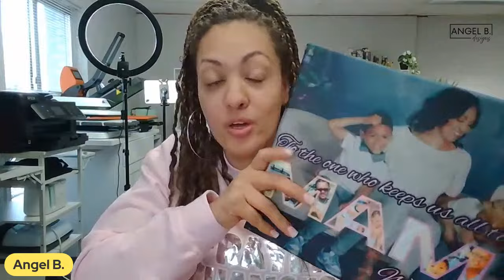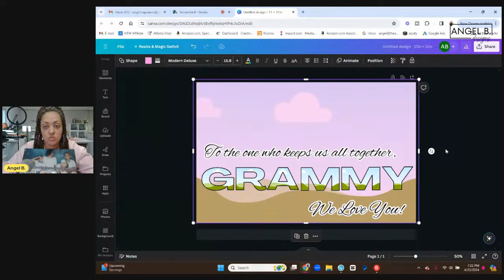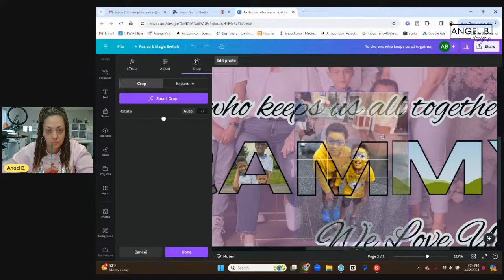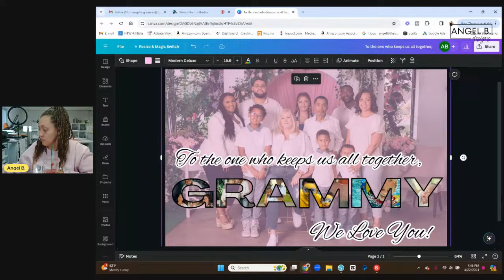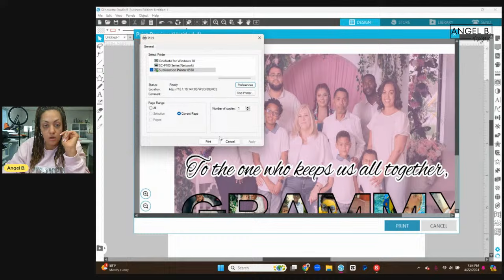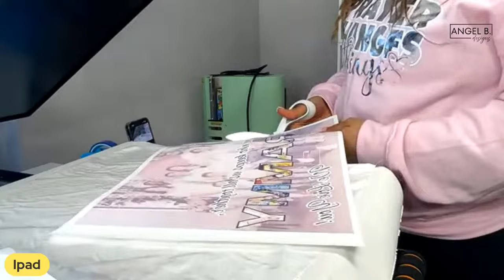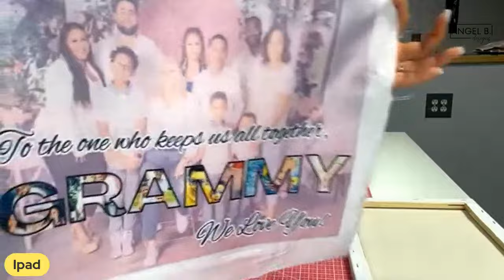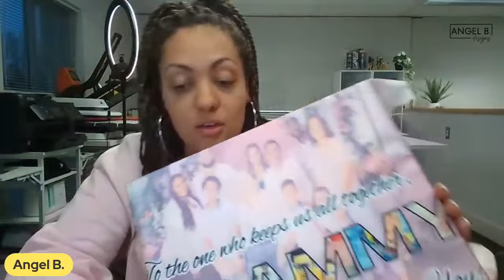Mother's Day "Frame" | Sublimation On a Canvas | Canva Pro For Beginners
USED IN THIS VIDEO:
Mama Frame Template
Satin Fabric
11x14 Canvas
Sublimation Ink
Sublimation Paper
Sublimation Printer
Butcher Paper
Butcher Paper Cutter